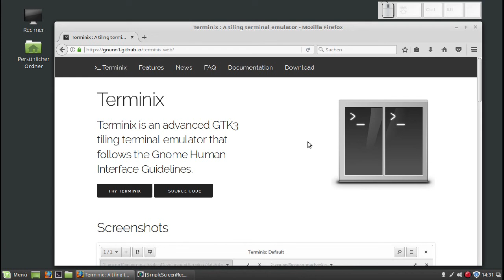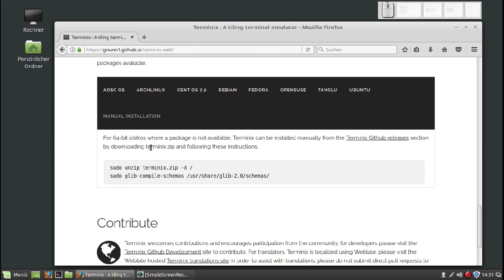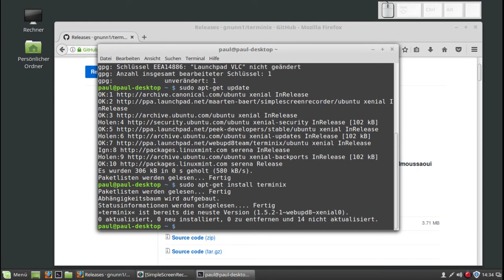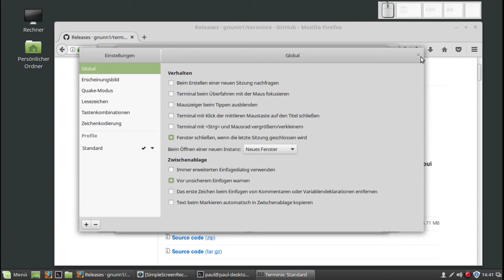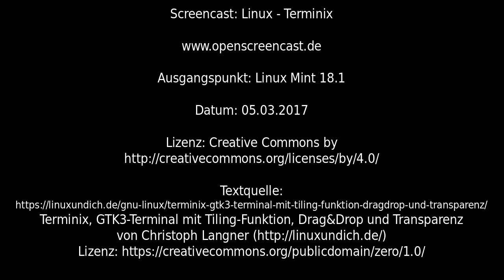Terminix, GTK3-Terminal mit Tiling-Funktion, Drag&Drop und Transparenz